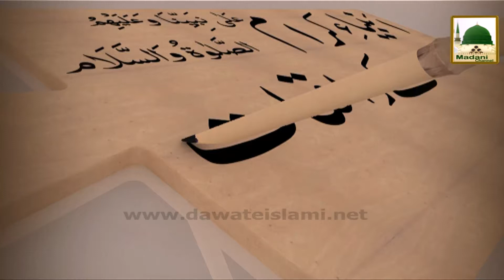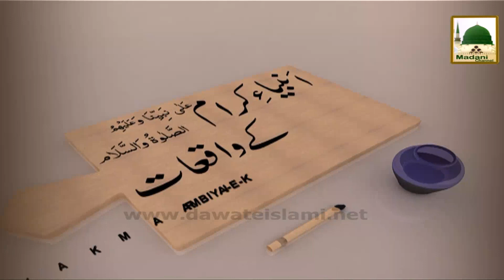Ambiya Kiram Kay Waqiyat Ep#41 - Hazrat Esa Kay Mojzat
Anbiya Kiram Kay Waqiyat Ep#41 - Hazrat Esa Kay Mojzat